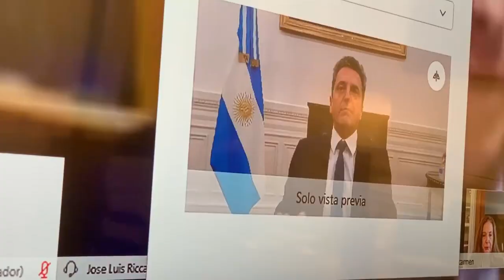Comisión Remota de Ciencia y tecnología con el ministro Roberto Zalvarezza